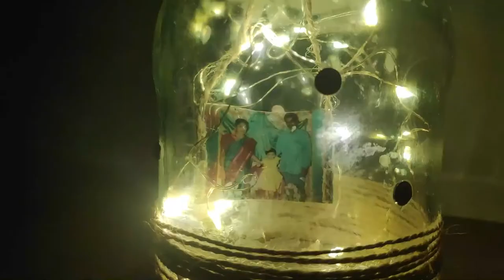Bottle Art using Jute Clay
Hello people, this videos is all about  simple and easy bottle decoration using jute thread, tissues, clay and acrylic painting using waste bottles. Bottle art ideas for home.

Products used :
Camel Fabric Acrylic Ultra Peal and Mettalic Colour Set,
Fevicryl Mouldit,
Tissues

Ranjini Balaji